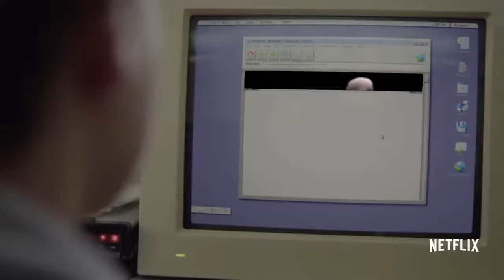Everything Sucks! Official Trailer [HD] Netflix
We will keep you informed about upcoming releases of movies.